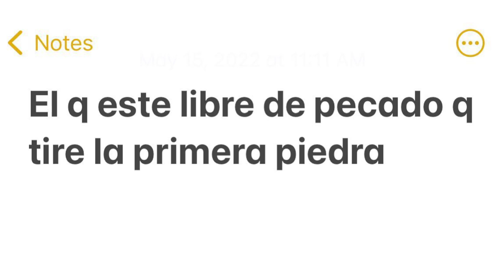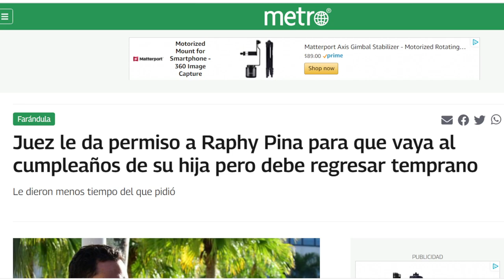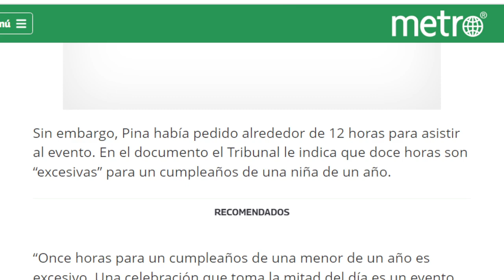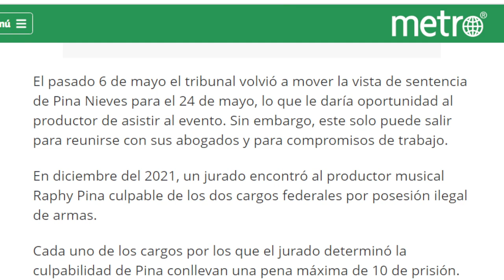ÑEJO LE TlRA A EL DOMINIO POR MOLUSCO😱 CUAL ES TU PROBLEMA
@nejoelbroko  hijo una publicación para hablar sobre lo que paso con Molusco y lo que había opinado @eLeAmusicTVOficial  al respecto pero El Dominio está tranquilo y sigue hablando acerca del tema de manera sarcástica
y por otro lado el juez le aprobó la solicitud a @pinarecords de que pueda compartir el cumpleaños con su hija